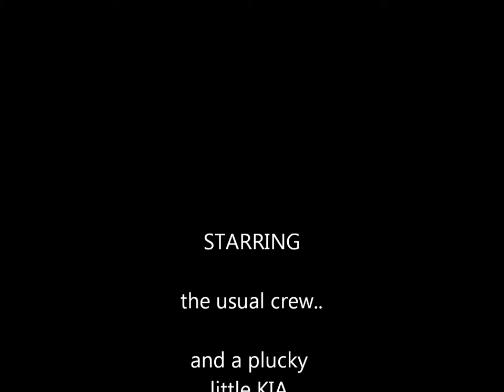Tims Thickett 2013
Sand Bashing at Tims Thickett, Mandurah 2013